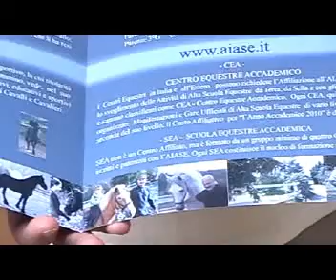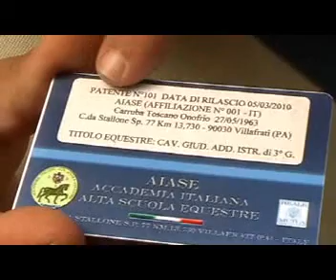AIASE - RIFLESSIONE EQUESTRE 1/2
Ampia riflessione sul mondo equestre e presentazione della Patente AIASE